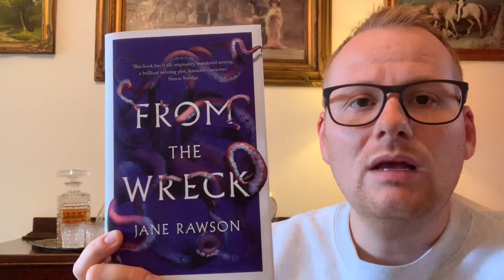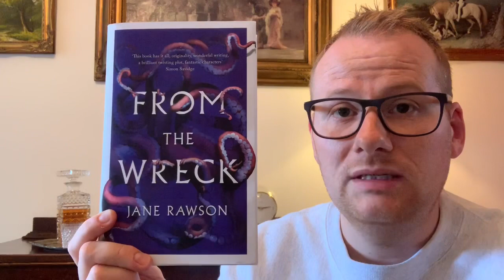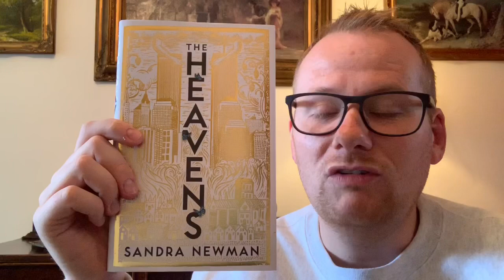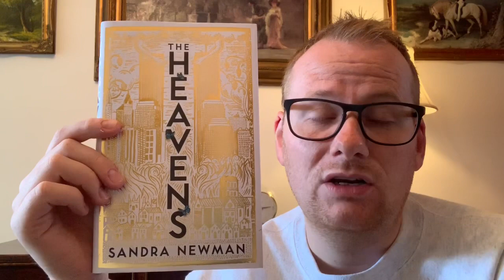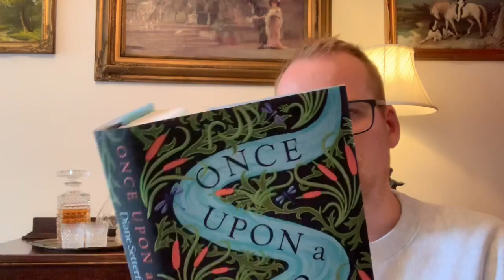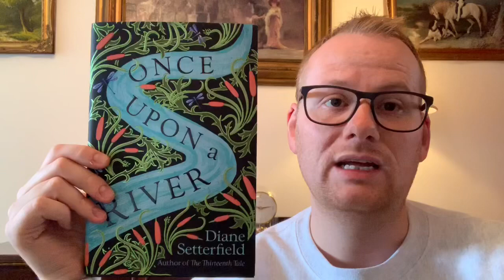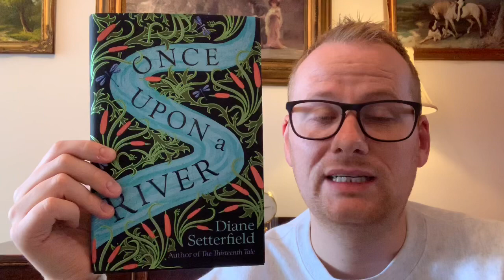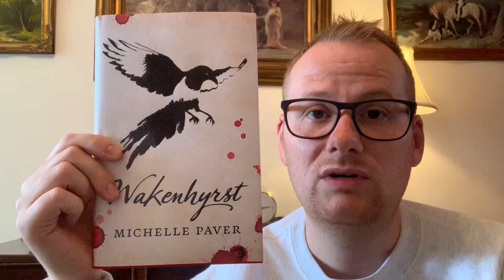RECOMMENDATIONS FROM MY FAVOURITE BOOKTUBERS 📚🤪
This video is me fangirling over my favourite booktubers and looking at the books that they have been talking about on their channels recently 😀